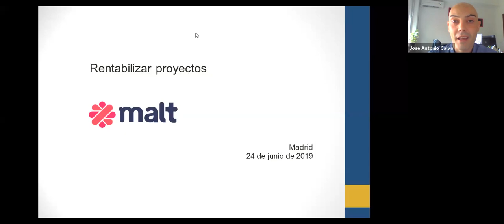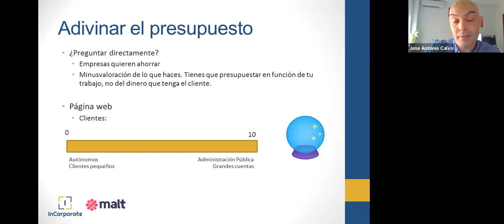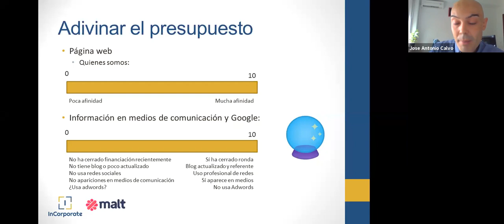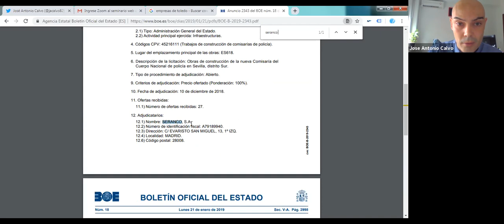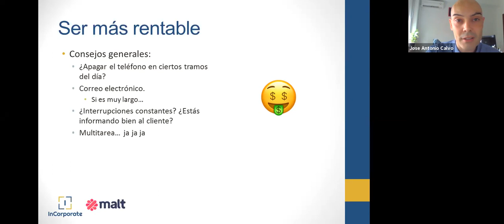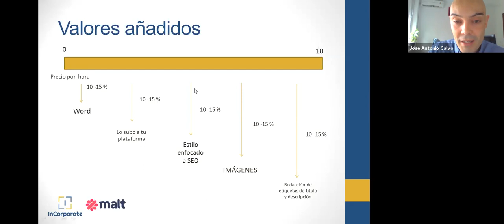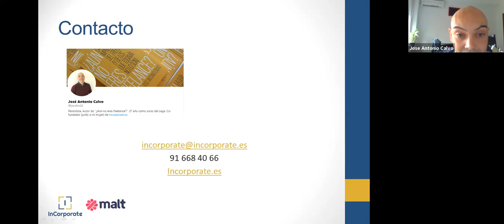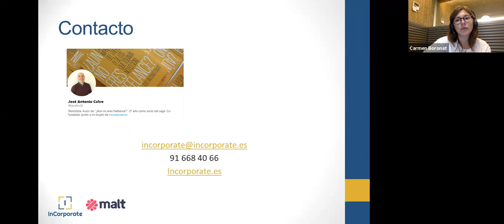Malter Talk - ¿Cómo elaborar un presupuesto freelance?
Jose Antonio Calvo, experto profesional freelance y autor del libro "¿Aún no eres freelance?" Comparte su experiencia con nosotros y nos da las claves para establecer el mejor presupuesto acorde al tipo de proyecto y cliente.